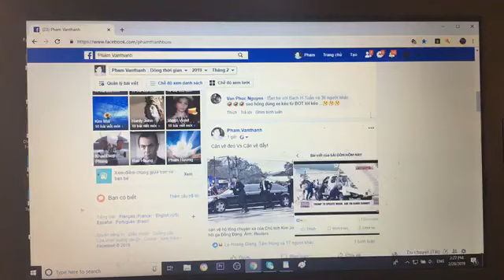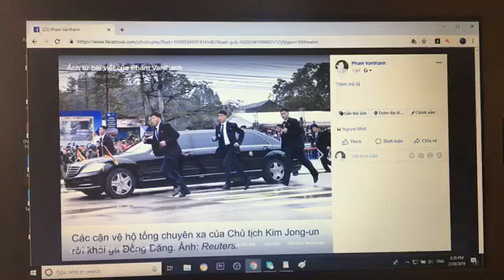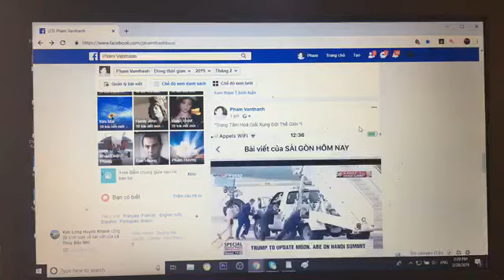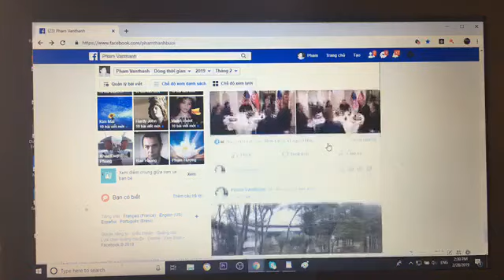28.2.2108 Hội Nghị Thượng Điỉnh Mỹ Triều Tiên thất bại ??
Nhìn vào nội dung hội nghị từ góc độ các chiesn hạm của hạm đội Mỹ
 tại Thái Bình Dương và  mục tiêu xóa bỏ CNXH trên khap the giới.